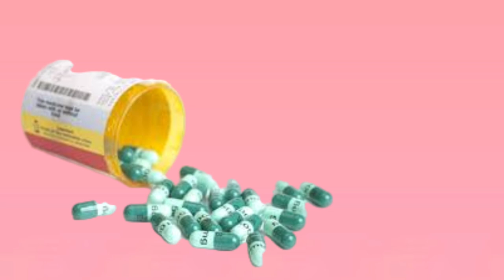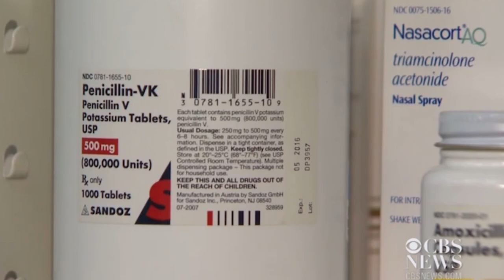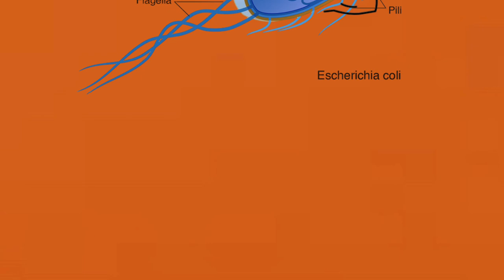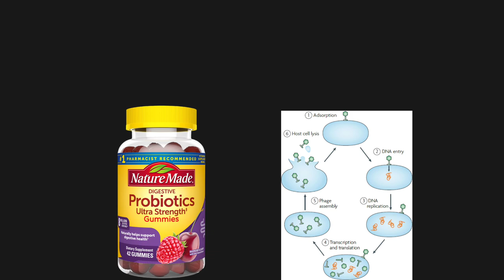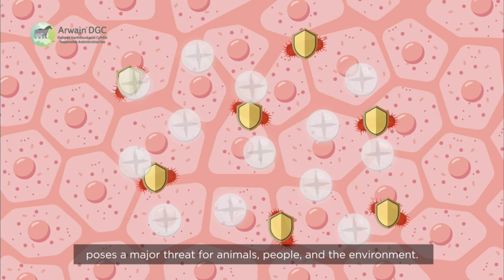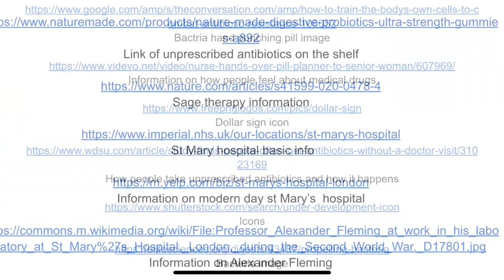Antibiotic resistance NHD documentary